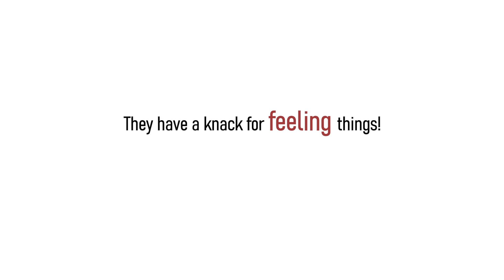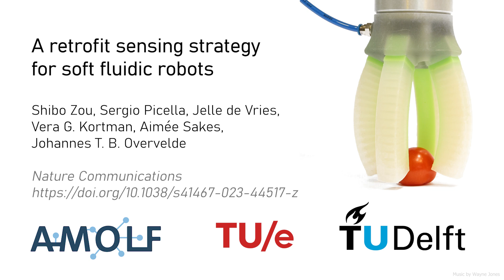A retrofit sensing strategy for soft fluidic robots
Summary movie belong to the article:
Shibo Zou, Sergio Picella, Jelle de Vries, Vera G. Kortman, Aimée Sakes & Johannes T. B. Overvelde
Nature Communications, volume 15, Article number: 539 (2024)

Soft robots are intrinsically capable of adapting to different environments by changing their shape in response to interaction forces. However, sensory feedback is still required for higher level decisions. Most sensing technologies integrate separate sensing elements in soft actuators, which presents a considerable challenge for both the fabrication and robustness of soft robots. Here we present a versatile sensing strategy that can be retrofitted to existing soft fluidic devices without the need for design changes. We achieve this by measuring the fluidic input that is required to activate a soft actuator during interaction with the environment, and relating this input to its deformed state. We demonstrate the versatility of our strategy by tactile sensing of the size, shape, surface roughness and stiffness of objects. We furthermore retrofit sensing to a range of existing pneumatic soft actuators and grippers. Finally, we show the robustness of our fluidic sensing strategy in closed-loop control of a soft gripper for sorting, fruit picking and ripeness detection. We conclude that as long as the interaction of the actuator with the environment results in a shape change of the interval volume, soft fluidic actuators require no embedded sensors and design modifications to implement useful sensing.